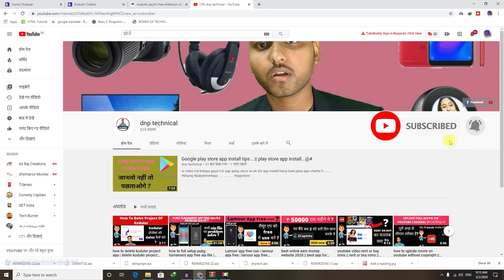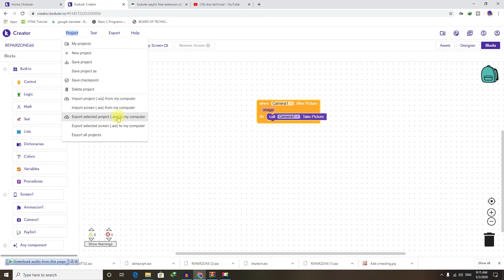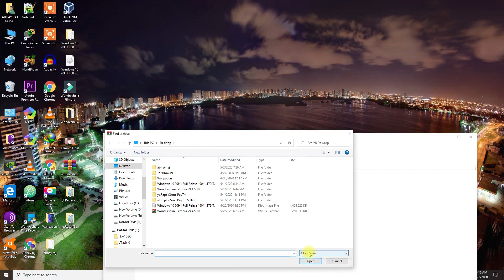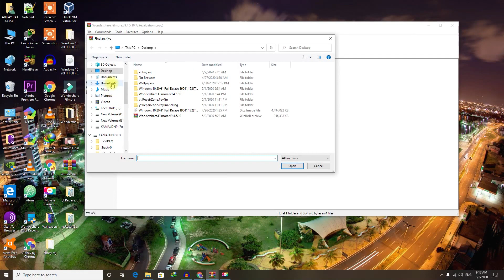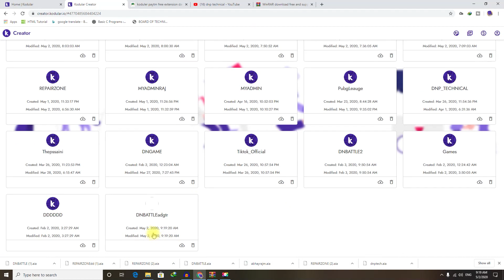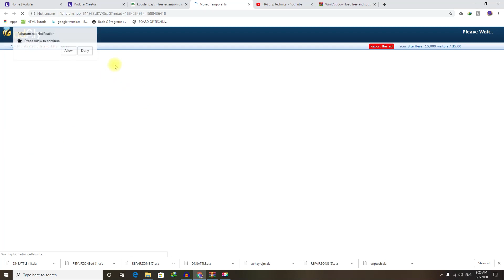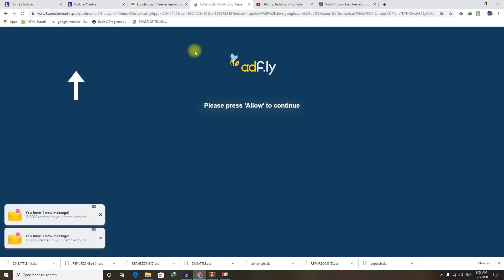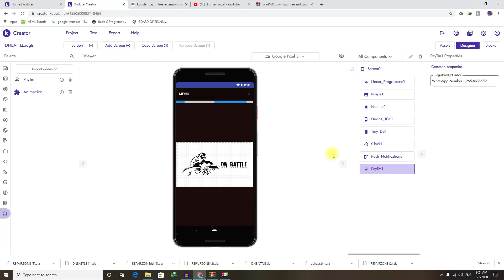How to download Paytm extension for koduler free | koduler Paytm extension free download track ..?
This will probably be the first option by which you can transfer money.
This is my new extension through which you can send money from your Paytm account to another’s Paytm account, without any interruption, if you have people’s support, then I can combine the mode of receiving money from one paytm account to another Paytm account.

It’s just a beta version for this, I want 2 people. Who can tell me its drawbacks by checking it for me. But that will not be worthless

What is OpenCart?
OpenCart is free open source e-commerce platform for online merchants. OpenCart provides a professional and reliable foundation to build a successful online store. This foundation appeals to a wide variety of users, ranging from seasoned web developers looking for a user-friendly interface to use, to shop owners just launching their business online for the first time. OpenCart has an extensive amount of features that gives you a strong hold over the customization of your store. With OpenCart's tools, you can help your online shop live up to its fullest potential.

OpenCart with Paytm
Integrating your OpenCart site with Paytm allows you to accept payments using Paytm Payment Gateway. You can accept payments via Debit Card, Credit Card, Net Banking (supports 3D Secure), UPI or through Paytm wallet.

The extension offers smooth integration, allowing the customer to pay on your website. This extension works across all browsers and ensures compatibility with the latest version of OpenCart.

How to download Paytm App?
It will take a few minutes to download the free of cost Paytm app from your respective app stores. Downloading the app depends on the type of operating system of your mobile. You can get the app for both, Android and iOS based smartphones.
For Apple users, go to the App Store and tap the magnifying glass on the bottom right of your screen. Search for Paytm app and tap ‘Get’ to proceed with the Paytm app installation on your iOS device.
Compatibility- Requires iOS 10.0 or up. Compatible with iPhone, iPad and iPod touch..
For Android users, go to the Play Store and search for Paytm app & tap ‘Install’ to download the app on your Android device.
Compatibility- Requires Android 4.1 and up. Compatible with Android smartphone and tablet.
Get it now & enjoy the delightful app features & innovative technology!

How to get started after downloading the Paytm app?
After installing the app, sign up and get ready to explore the brilliant features of Paytm app intended to make lives easier & better! We have ‘Help Videos’ and 24/7 customer care connectivity to ensure you don’t find any difficulty in using our user-friendly app. Keep a tab on all your wallet transactions with our revamped Paytm Passbook & view all your orders in ‘My Orders’ section. Pay through Paytm and experience flawless cashless payments!